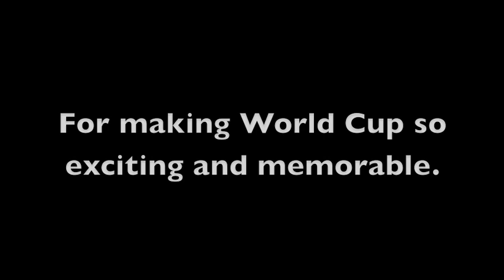World Cup Final: Spain VS Netherlands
2011 World Cup Final.